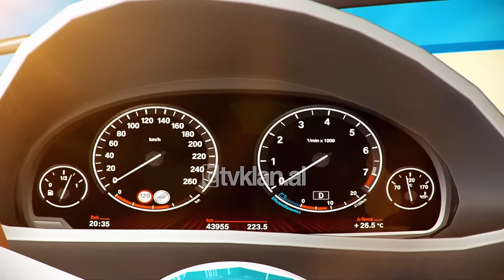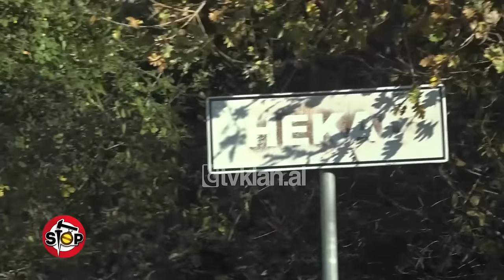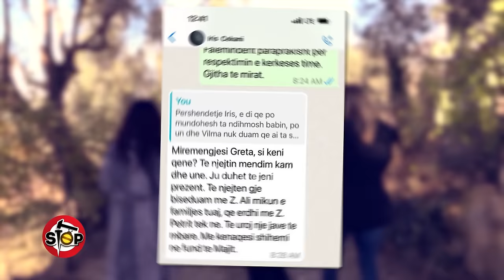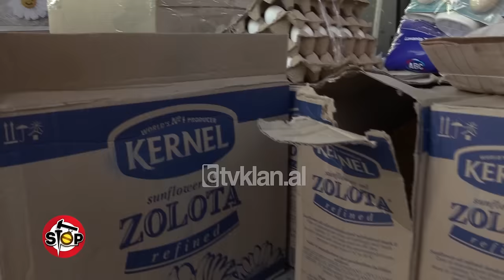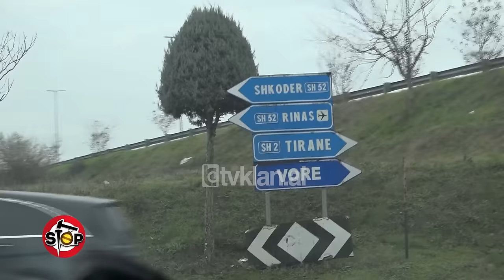Stop - 8 Janar 2024 (Emisioni i plotë)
Vit i ri avaz i vjetër, pse ia futi vrapit Lulzim Basha sërish?

Viti ka nisur njësoj për njërin prej drejtuesve demokratë. Lulzim Basha, i njohur për raportin e tij të ngushtë me gjumin, është filmuar duke ia futur vrapit në aeroport, për të kapur avionin.

 “Do marr masa mos afroheni”, avokatja vjedh tokën e 94 vjeçarit, ia jep burrit

Jemi në Hekal të Petrelës me zonjat Vilma dhe Greta Zenelaj, të cilat tregojnë, se cfarë zbuluan në shtator 2023, kur u kthyen nga Amerika. Toka e babait të tyre, 1100 metra2, rezultonte në pronësi të zotit Skerdi Sulovari, i cili ishte bashkëshorti i avokates ndërmjetëse Iris Cekani. Kjo e fundit ishte kontaktuar nga babai i zonjave, 94 vjecari Petrit Zenelaj, për një problem tjetër.

Sipas vajzave, Iris Cekani e ka mashtruar babain e tyre.Vetë i moshuari, Petrit Zenelaj, thotë, se nuk ka shitur asnjë tokë.Me kamera të fshehtë Greta Zenelaj takon avokaten ndërmjetësuese Iris Çekani, e cila kërkon ta nxjerrë nga zyra, pasi vajzat e kanë kallzuar.Ajo nuk jep shpjegime as, sesi e mori prokurën e përgjithshme nga i ati i vajzave, e as sesi përfundoi toka e shitur tek i shoqi. Noterja Xhoana Omari, e cila ka bërë Prokurën e Përgjithshme dhe kontratën e shitjes,bën të paditurën dhe nuk shpjegon, sesi në këtë shitje, nuk kërkoi dhe firmën e bashkëshortes së të moshuarit.

 Çfarë benë çunat e Bostonit për familjet me nevoja bazike?

Emisioni Stop dhe shoqata “Cunat e Bostonit” janë gjendur pranë familjeve në nevojë në Vorë dhe qytetin e Elbasanit. Rudina Kurti tregon, se bashkëpunimi do të vazhdojë për të ndihmuar familjet të tjera.Nga ky kontribut ka përfituar familja Koroni, e cila përbëhet nga 5 pjesëtarë, që jetojnë në cadër që prej tërmetit.Po kështu përfitues janë bërë familjet Hoxha, Xhera, Qosja,Ferra, Tallamishi si dhe Vesel Caushi e Liri Kovaci.

Timecode:
Vit i ri avaz i vjetër, pse ia futi vrapit Lulzim Basha sërish? - 0:00
 “Do marr masa mos afroheni”, avokatja vjedh tokën e 94 vjeçarit, ia jep burrit - 9:49
 Çfarë benë çunat e Bostonit për familjet me nevoja bazike? - 30:41